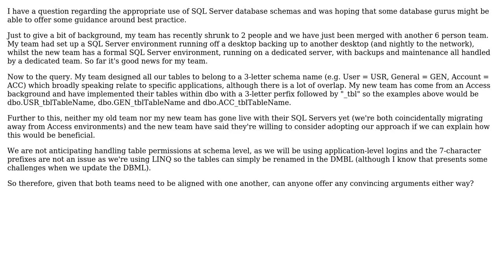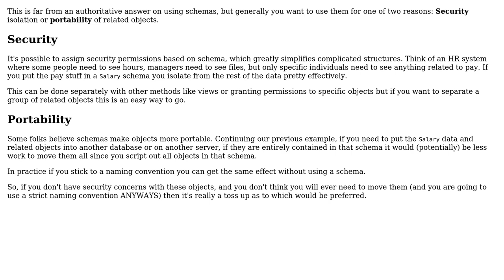Software Engineering: Database Schema Usage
With thanks & praise to God, and with thanks to the many people who have made this project possible! You are responsible for your own actions.